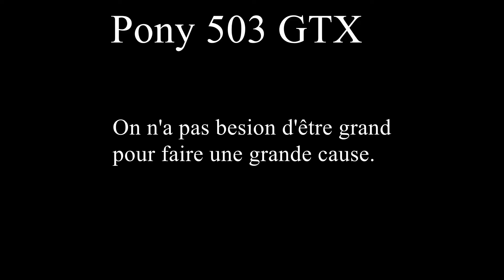Werbung Franz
Video für Franz, jetzt au uf Youtube